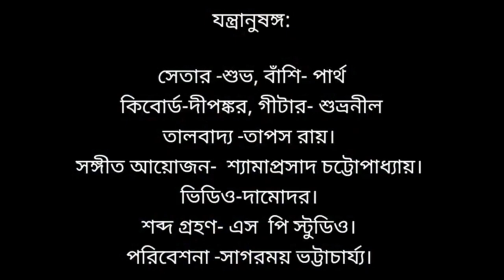Oke Bolo Sokhi Bolo ।। Sagarmoy Bhattacharjee ।। Oke Balo Sakhi Balo ।। ওকে বলো সখী বলো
মায়ার খেলা

Credits:
Arrangement & keyboard: Shyamaprasad Chatterjee
Tabla: Tapas
Flute. Partha
Guitar : Shubhranil
Sitar : Shubha
Mixing and Master : Shyamaprasad Chatterjee
Studio: S P Studio, Salkia